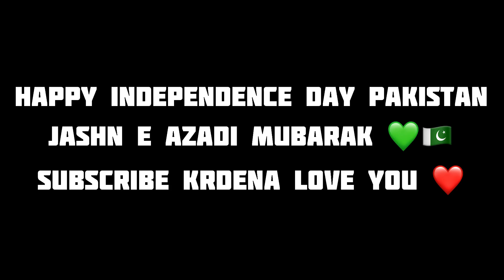Jashne azadi mubarak vlog 🎉🎊| 14 august|vlog 23| cspean spiker vlogs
Jashn e azadi mubarak vlog  🇵🇰🤣Celebration🎉🎊| 14 august |  vlog 23| cspean spiker vlogs

iam a middle class boy keep suporting me love you my dream is iam become a pakistan biggest vlogger so support me to complete my challenge